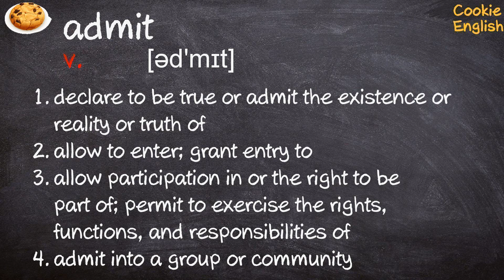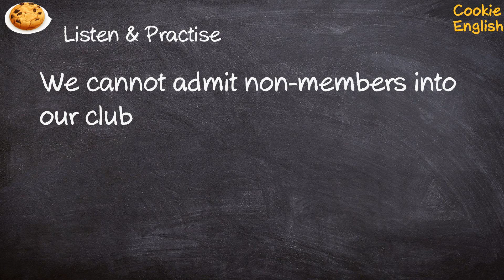Admit Pronunciation, Paraphrase, Listen & Practice